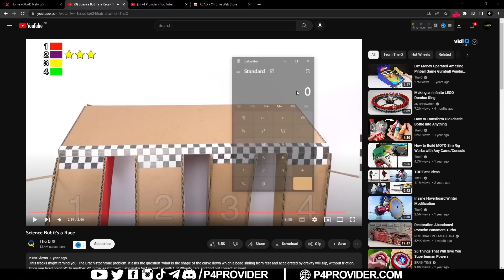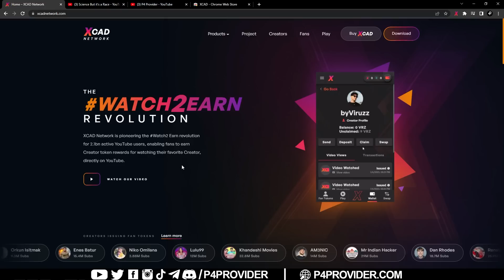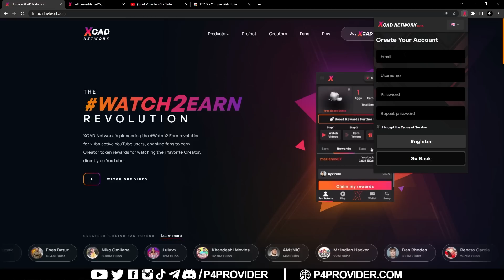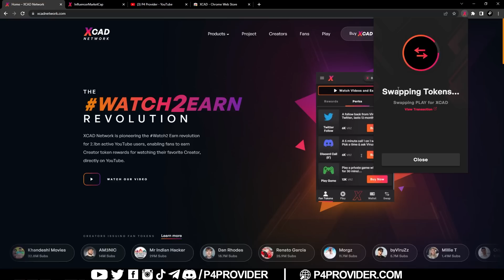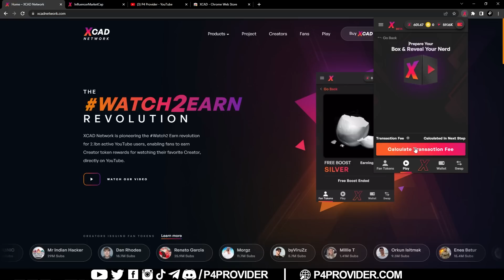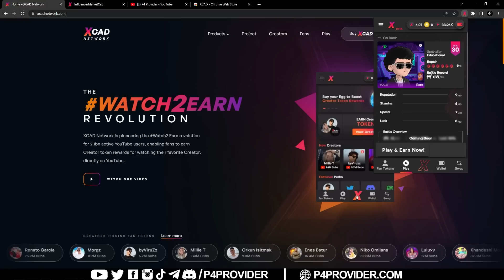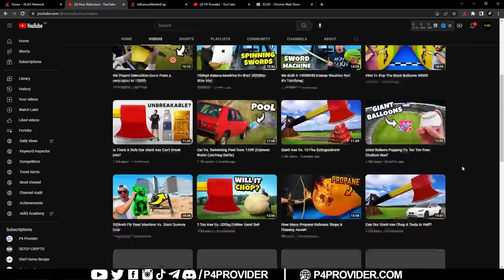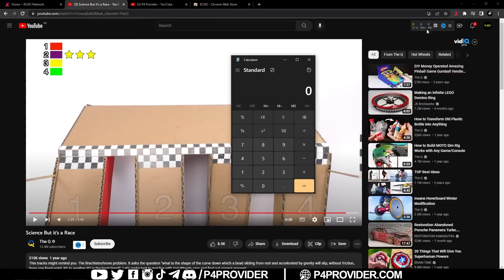Watch & Earn Upto $100 Dollars Daily - Watch to Earn Money Online - XCAD Earning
If you're looking for a way to make money online, then watch this video! In it, I'll show you how to earn up to $100 dollars daily by watching YouTube videos.

Access Code: 7MDG-55SF-8XPS-8WDD